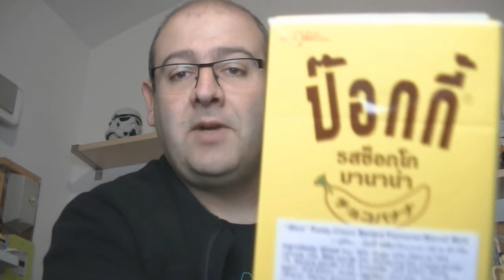Mon avis sur le geek universe et le paris manga show 2016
Voici mon avis sur le salon geek universe et le paris manga 2016 + mes petits achats sur ces deux salons  :)

Envie de gashapon, bonbon et snack japonais ou goodies ? visitez Candysan en cliquant sur ce lien